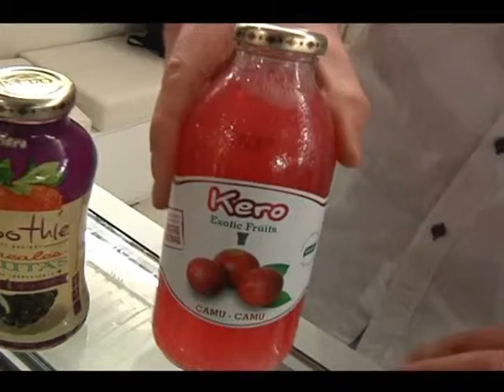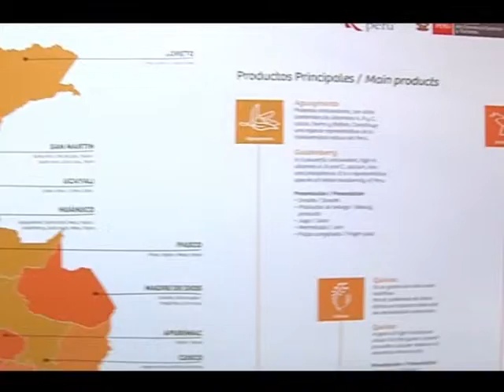Mundo Empresarial 2014 - Sábado 22 de Noviembre de 2014 (PARTE III)